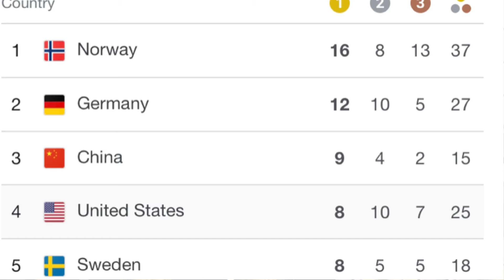Retrospectiva dos Esportes em 2022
Neste vídeo conto os principais fatos que marcaram o mundo dos esportes no Brasil e no mundo , espero que gostem , beijos 😘